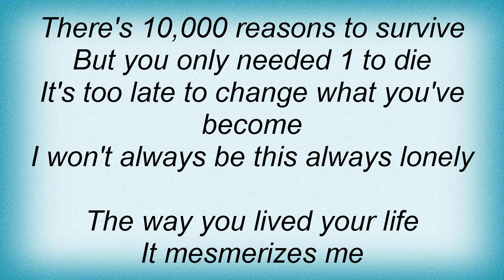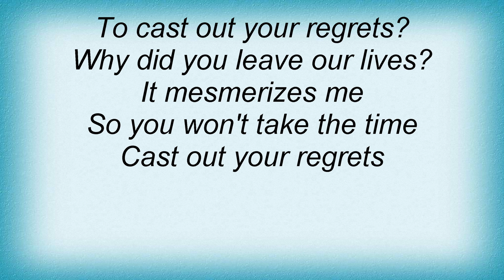Cky - The Way You Lived Lyrics